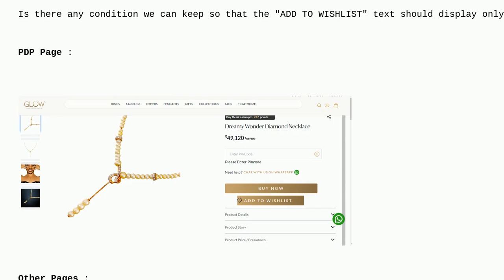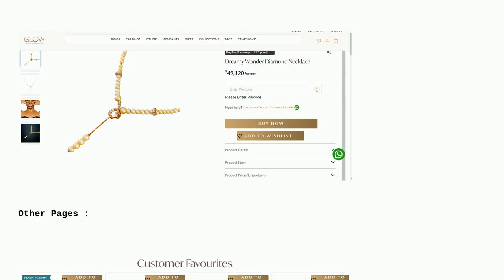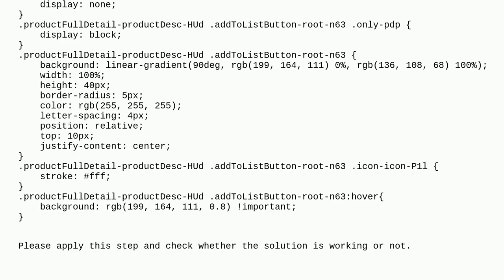Magento: Display Text only in PDP Page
Display Text only in PDP Page

A special thanks goes out to the community

  pwa magento2.4.5 react-js react wishlist